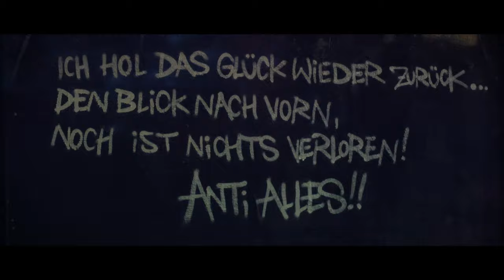HÄMATOM - Anti Alles (Official Video)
Seit 15 Jahren tragen wir nun unseren Mittelfinger vor uns her und werden nicht müde, ihn in die Wunden der Gesellschaft reinzustecken. ANTI ALLES!

MASKENBALL - Das HÄMATOM Jubiläumskonzert am 31.08.19 im Amphitheater Gelsenkirchen. Gäste:

EISBRECHER
DIE APOKALYPTISCHEN REITER
FIDDLER`S GREEN
APRON
FERNANDO EXPRESS
KAIZAA (Nur bei der bereits ausverkauften Warm-up Show)